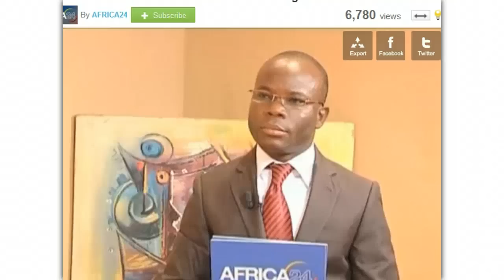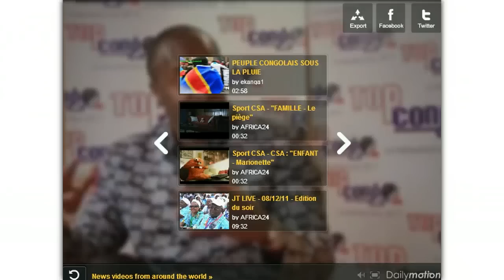Christian Lusakueno pdg de Top Congo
Christian Lusakueno  répnd aux questions sur la politique, la situatoin sociale de la RDC